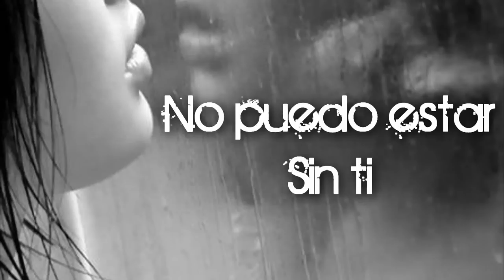Konve - No puedo estar sin ti |Rap|R&B